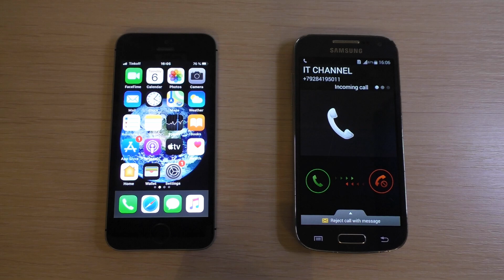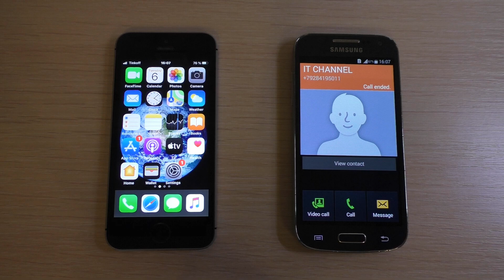4th iPhone 5SE & 4th Samsung Galaxy S4 mini Incoming Call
4th Apple iPhone 5SE & 4th Samsung Galaxy S4 mini Incoming Calls